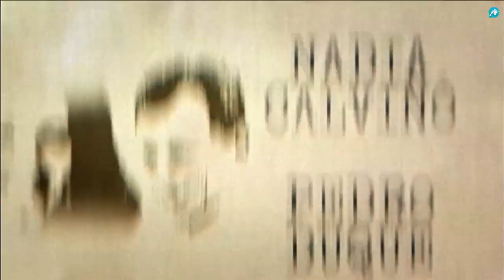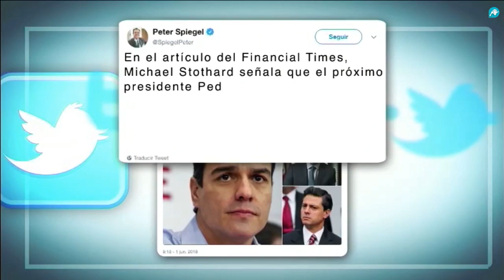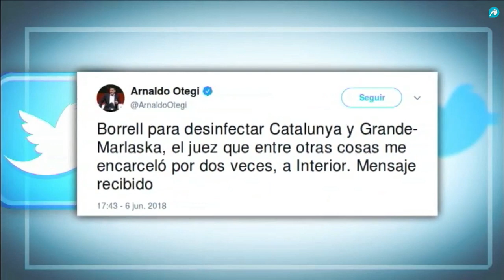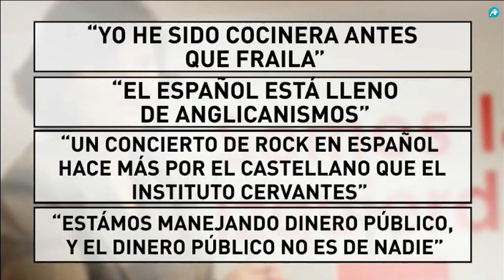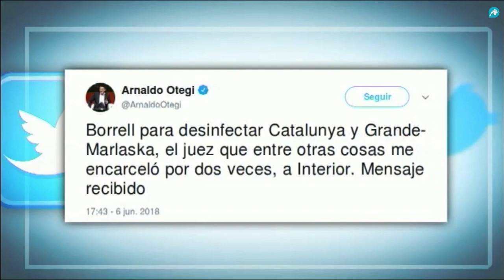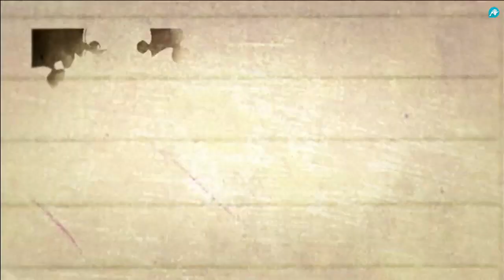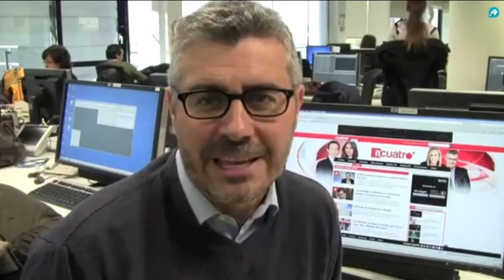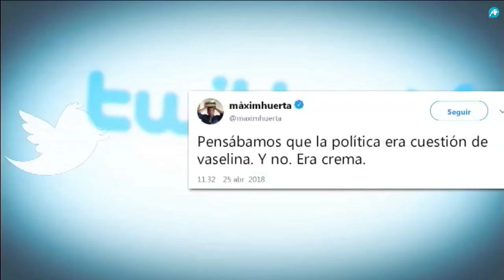Especial Informativo | El Gobierno puzzle de La Moncloa: Sánchezstein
Espacio informativo de Intereconomía presentado por Xavier Horcajo en el que analizamos los pormenores de uno de los gobiernos más polémicos; el gobierno de Pedro Sánchez después de que haya levantado los controles financieros a la Generalitat de Cataluña. Ponemos la lupa sobre los ministros que forman parte el nuevo ejecutivo y buceamos en el pasado de estas 11 mujeres y 6 hombres que, de momento, tienen las riendas del futuro de España. Conocemos además cuáles son las últimas advertencias de Iglesias a Pedro Sánchez ante los últimos del nuevo presidente del Gobierno.